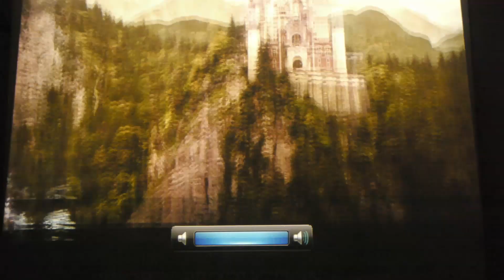2015 summer Aug 13th English Play Brown